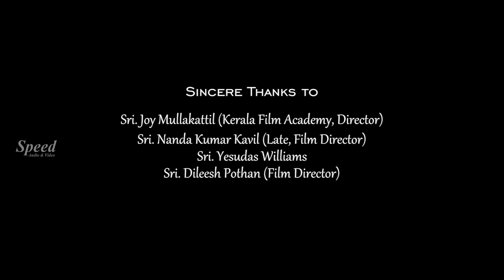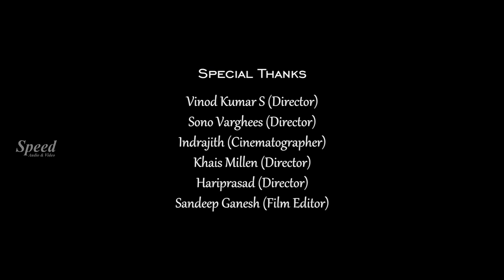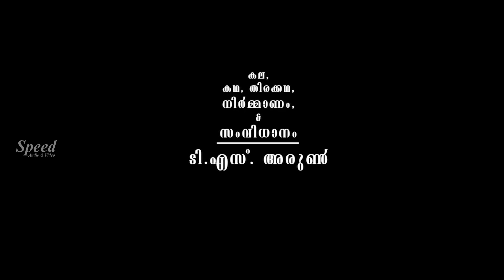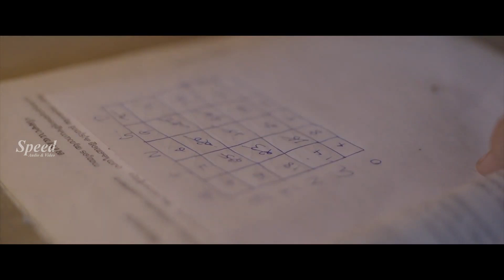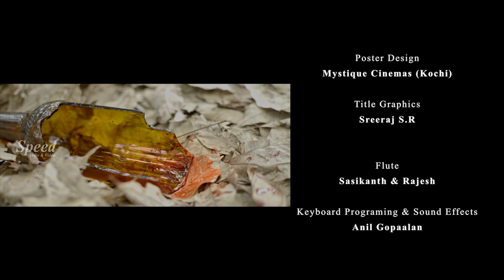Marappava Malayalam Full Movie